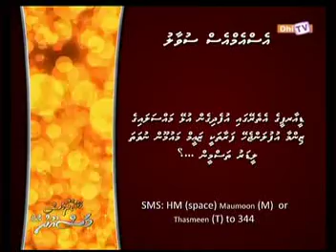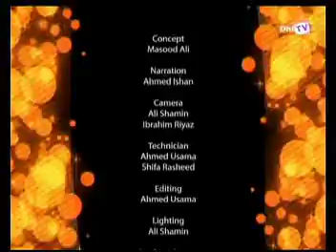Friday With Masood - Episode 113 - Part [ 3/3 ]